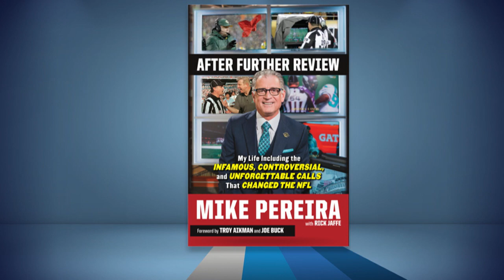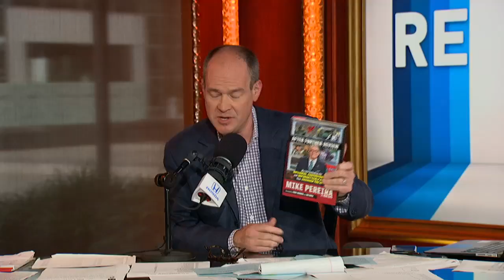FOX Rules Analyst and Former VP of Officiating Mike Pereira Joins The RE Show in Studio - 9/19/16